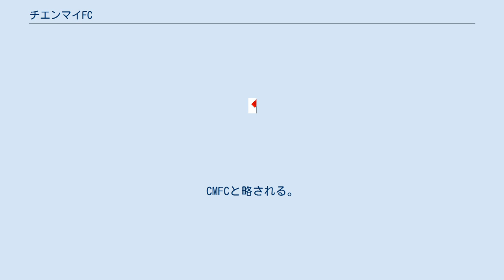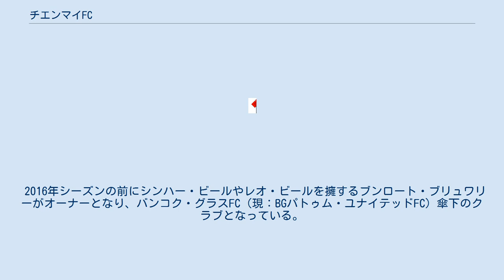チエンマイFC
チエンマイ・フットボールクラブ（タイ語: เชียงใหม่ เอฟซี, 英語: Chiangmai Football Club）は、タイ王国のチエンマイ県をホームタウンとするサッカークラブ。
CMFCと略される。
 1999年（仏滅紀元2542年）、チエンマイFCはチエンマイ・スポーツ・アソシエーション（タイ語: สมาคมกีฬาจังหวัดเชียงใหม่）として創設された。
 2009年、チエンマイ・ユナイテッドFC（タイ語: สโมสรเชียงใหม่ยูไนเต็ด）に改称した。
 2010年、チエンマイFC（タイ語: เชียงใหม่เอฟซี）に改称した。
2010年シーズンはリージョナルリーグ・ディヴィジョン2・北部地域リーグで優勝した。
チャンピオンズリーグ・グループAの2位になり、タイ・ディヴィジョン1リーグ昇格を決めた。
3位決定戦ではグループBで2位のチャイナートFCに勝利した。
 2011年、クラブ初のタイ・ディヴィジョン1リーグとなったが、16位に終わり、ディヴィジョン2リーグ降格が決まった。
 2012年、北部地域リーグで2回目の優勝を果たした。
しかし、チャンピオンズリーグ・グループBの3位に終わり、ディヴィジョン1リーグ昇格を逃した。
 2013年、北部地域リーグで2連覇を達成した。
チャンピオンズリーグ・グループBでも優勝し、3シーズンぶりのディヴィジョン1リーグ復帰を決めた。
優勝決定戦ではグループA優勝のローイエット・ユナイテッドFCに2戦合計0-2で敗れた。
 2015年シーズンより、三浦泰年が監督に就任するが、ディビジョン2（3部）降格圏内に陥る成績不振を理由に解任された。
 2016年シーズンの前にシンハー・ビールやレオ・ビールを擁するブンロート・ブリュワリーがオーナーとなり、バンコク・グラスFC（現：BGパトゥム・ユナイテッドFC）傘下のクラブとなっている。
 出典